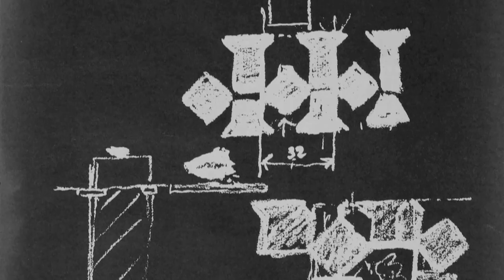Peter Zumthor 2011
Interview Peter Zumthor for an exhibition about Louis Kahn at the Vitra Design Museum 2011